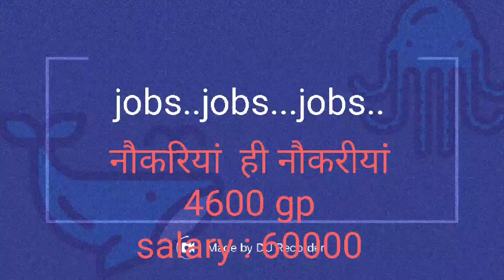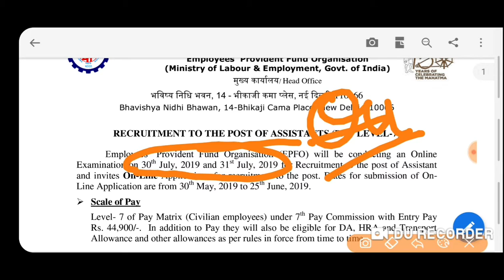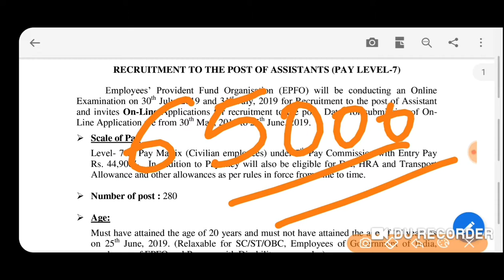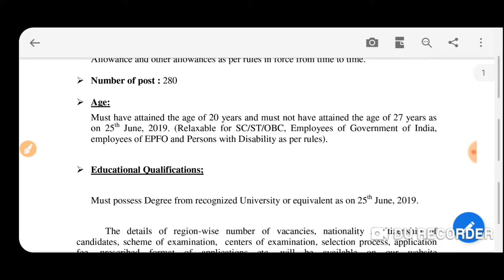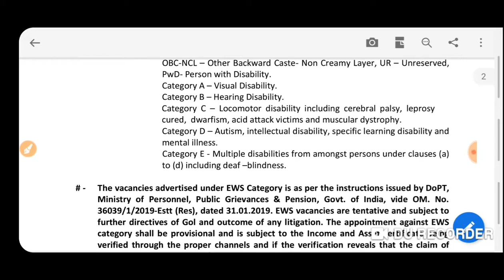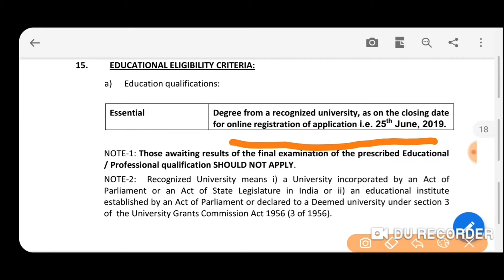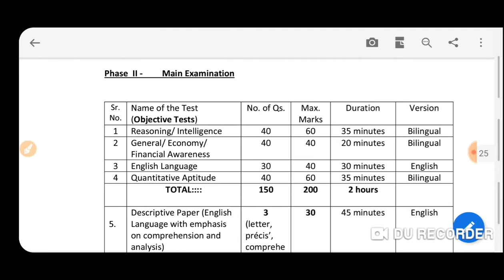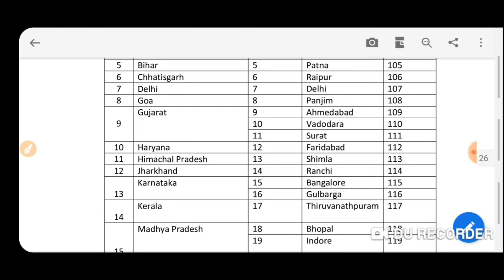सरकारी नौकरी 60000 की तन्ख्वाह के साथ।।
this video is about the post of Assistant in labour and Employment department of India this post is related to two employees of Provident Fund Organisation